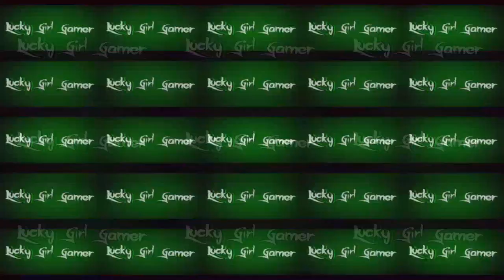Nail-biting Close Calls & Frustration in American Truck Simulator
Get ready for some intense moments and relatable frustrations in this American Truck Simulator gameplay video! Watch me navigate through tight roads and narrowly avoid accidents in this nail-biting experience. If you love truck simulations, this video is a must-watch!

⏩TIMESTAMPS⏩
0:06 - Welcome intro
0:15 - Close Call!
0:48 - Frustrating Moment
1:38 - Related Stressful Moments